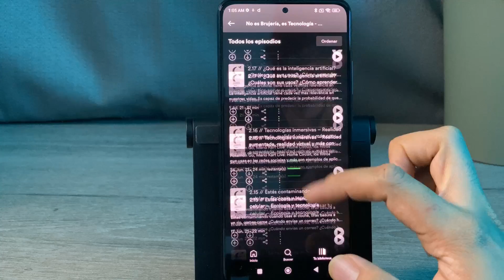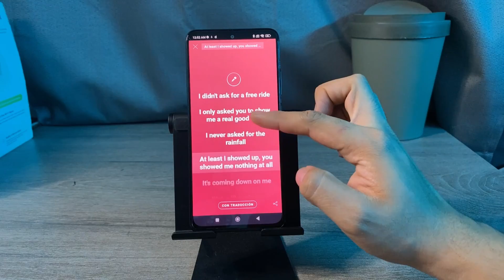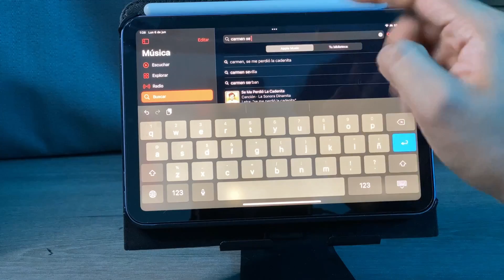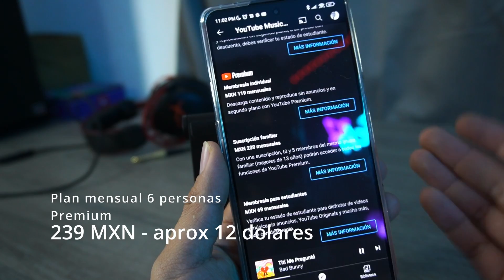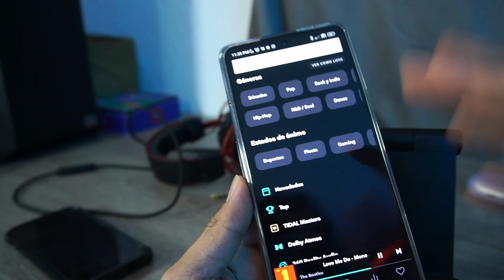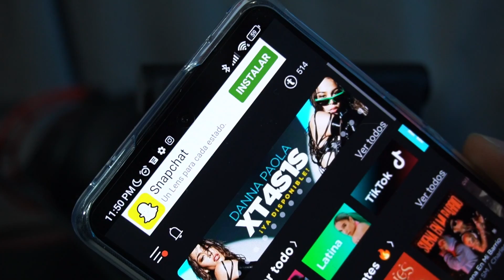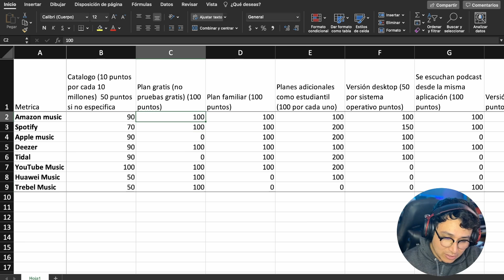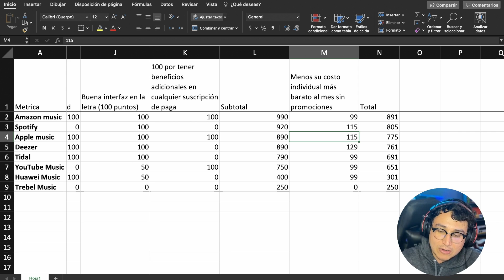¿Cuál es el mejor servicio de música? Comparativa definitiva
Aquí te traigo la comparativa definitiva de los servicios de música más populares. Ocho aplicaciones donde evalúo a fondo los pros y contras de tener cada una así como te digo cual te conviene más.

Spotify: 01:02
Deezer: 10:16
Apple Music: 17:25
YouTube Music: 27:23
Amazon Music: 33:20
Tidal: 42:43
Trebel Music: 49:59
Huawei Music: 54:48
Conclusiones y puntuación: 59:46

▶Mi equipo:
Huawei WiFi Mesh 7
Wacom One S
MacBook Air M1
Zotac NVIDIA GTX 1660 Super
Aro de luz
Monitores AOC 24''
Mouse Corsair Harpoon RGB
HyperX Cloud Alpha
Microfono de solapa BOYA BY-M1
Interfaz de audio BEHRINGER U-phoria UM2
Shure, Micrófono, SM7B
Mochila Profesional para para Cámara, Lentes y Accesorios

Recuerda que esto No es Brujería, es Tecnología 🪄